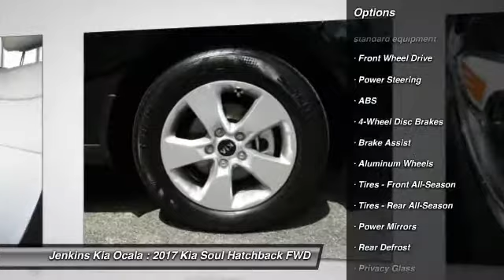2017 Kia Soul Ocala Florida K2651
2017 Kia Soul Base

Jenkins Kia Ocala
1730 SW College Rd.

The 2017 Kia Soul is more fun to drive, has more advanced technology, and more surprises. With its unique styling inside and out and impressive features it's a new way to roll. Think of the Soul as your personal canvas. It's ready for custom touches. Unique colors inside and out for you to choose from. Plenty of optional accessories, like aluminum sill plates for the doors, all-weather floormats and bumper applique. For the finishing touch, a sunshade with the name Soul on it. Soul ! models have distinctive front LED accent lights and LED taillights to stand apart from the rest. Enjoy the strong performance of Soul's 3 available engine options including a 130-hp 1.6L engine, a 160hp 2.0L engine or a 1.6L 201hp turbocharged engine. Manual transmission is available on Soul Base trims but the Soul+ and Soul! feature either a 6-Speed Automatic w/ Sportmatic or a 7-Speed Dual-Clutch Transmission (DCT) w/ Sportmatic. The available Active Eco System proactively controls parts of the engine, transmission, and air condition system to realize optimal fuel economy. Inside you will experience tons of standard features including 60/40 split-folding rear seats and Bluetooth. Available features include sunroof, push-button start with smart key, pulsating speaker lights, heated front seats, power-folding mirrors, voice-command navigation system, automatic climate control, rear-camera display, USB/aux for your MP3s, an accessory cable to control your iPod, and UVO infotainment system which lets you use your cell phone to make hands-free calls, receive and respond to text messages, listen to streaming audio, and play your favorite music, all by a single voice command.